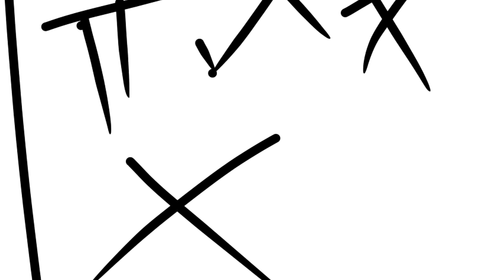Guess Tord Hates Spanish || Shitpost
I spent 2 hours of my life on this. woop.

1. "Your channel looks familiar. Are you Melanie Wright Productions?
2. "What Programs and things Do you use to draw and animate?"
-I use a laptop trackpad to draw, Medibang to draw also, Firealpaca mainly for animating and Sony Vegas 13 for editing!
3. "Can We collab?"
-Maybe. I try to do collabs with inspirations or mutuals but if not if Im free!
4. "Do you have animation commissions?"
-Yes! Check the link to my DA down below for more info!

5. "Hey I heard about the *insert drama here*"
6. "What are your main fandoms?"
-My All time main fandom right now is Eddsworld. My other fandoms include, Cuphead, BATIM, FNAF, Camp Camp and Im slowly trying to get into South Park but im being too lazy and im way behind but im gonna watch it! ^^
7. "Do you have any other social Media?"
-Yes! DA, Furaffinity (pretty inactive) Twitter (inactive) Instagram (sorta active??? I dunno.) Tumblr, and Amino!

Discord Server (if any shit goes down I will disable this link. So be warned.)